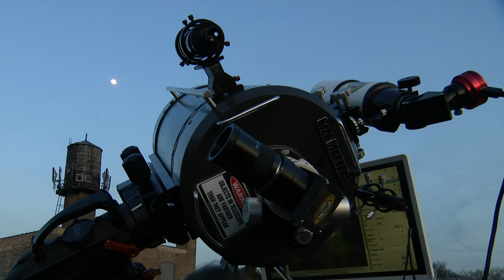'Astro Joe' brings the wonders of the night sky to city dwellers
Chicago at night is such a beautiful sight that it can be easy to overlook the natural wonders of the night sky. But one local astronomer has made it his mission to change that – and bring the stars to city dwellers. CBS 2's Jackie Kostek reports.